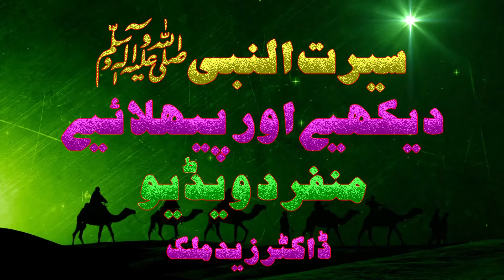RASOOL ﷺ KI RASOOL KI KARZ KE HAWALE SE AHEM HADAYAT BY MUHAMMAD KABIR BUTT HD VIDEO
رسولﷺکی قرض کے حوالے سےاہم   ہدایات۔محمد کبیر بٹ۔ربیع الاول کا خاص پروگرام